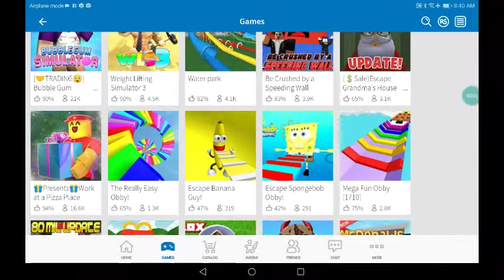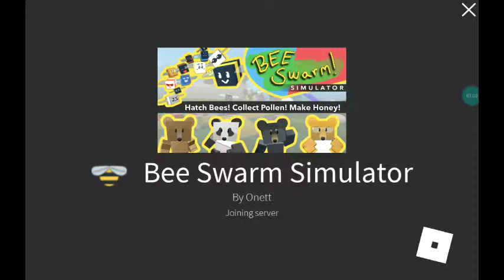SO MUCH HONEY!!!!!!!!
This game is so cool!